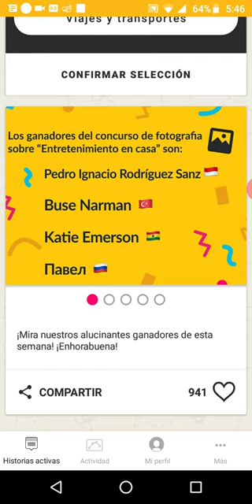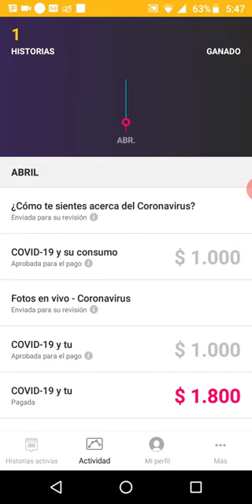💵💸Gana dinero fácil y rápido con ésta app, link en la descripción.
Ésta app se trata de hacer encuentas muy faciles y rápidas, te ayudará con ésta cuarentena a tener un ingreso pequeño, ésta app para por medio de Paypal.

Por favor siganme para ampliar mi canal.